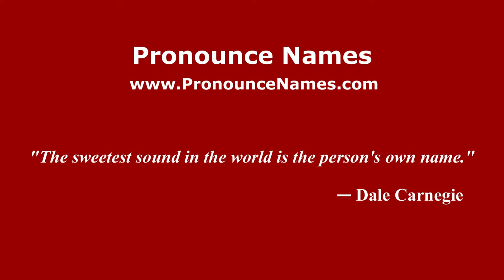How to pronounce Mariana Constantin (Romanian/Romania) - PronounceNames.com